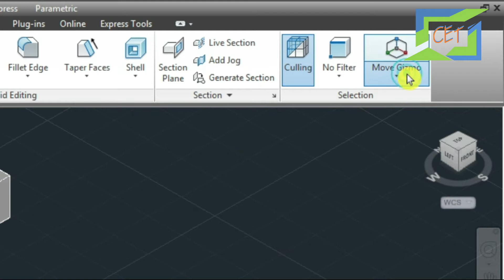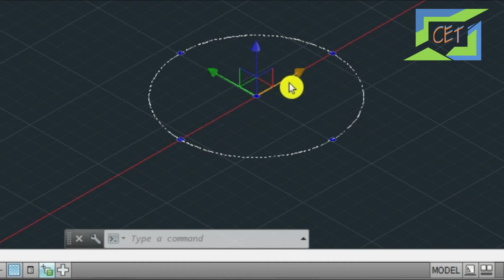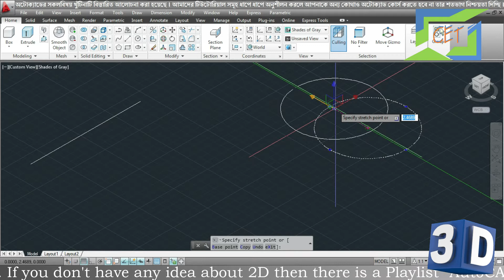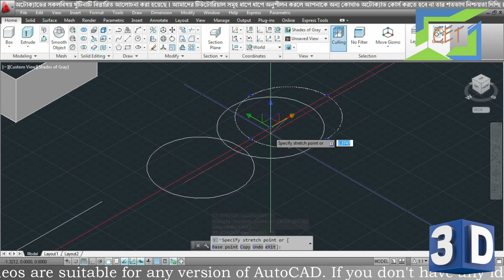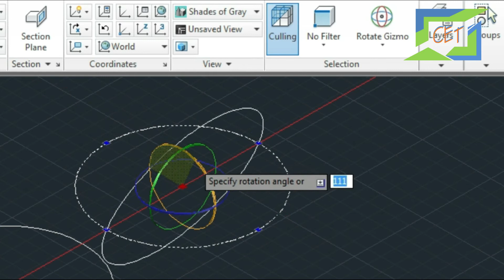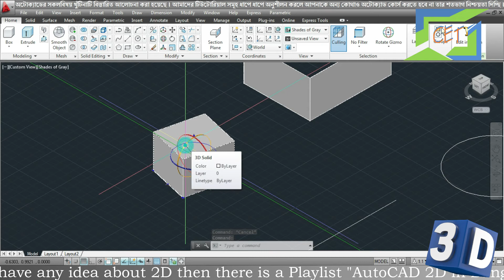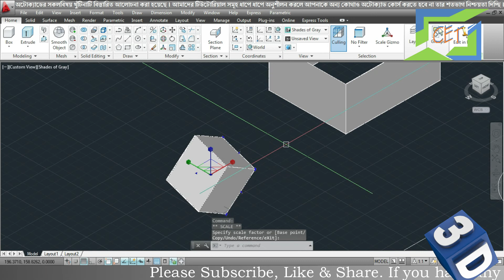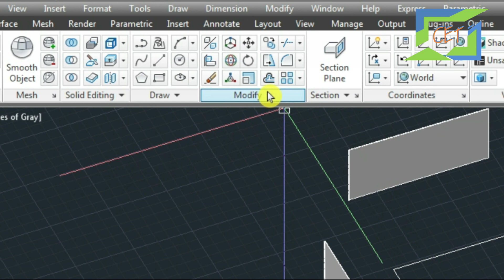#15. AutoCAD 3D Bangla Tutorial-15 | Gizmo in AutoCAD (3D Move, 3D Rotate & 3D Scale)